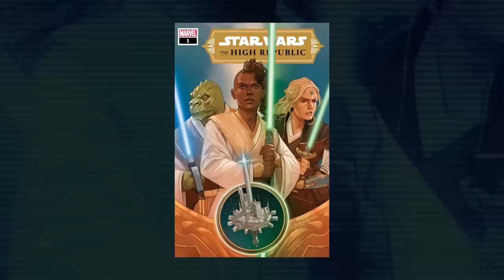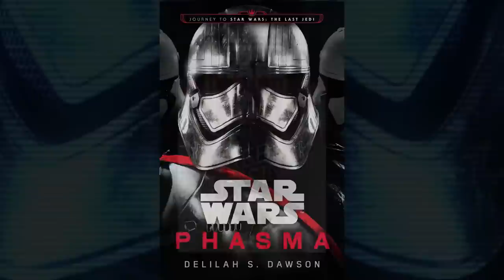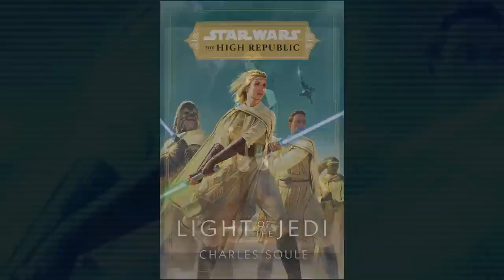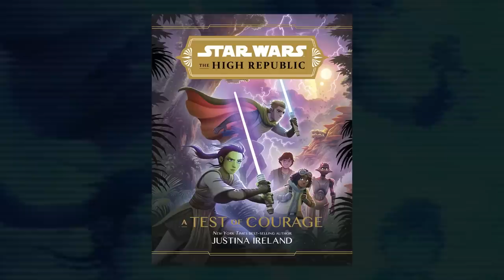I Read the First Three High Republic Books and They're Great!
Start listening with a 30-day Audible trial. Get 1 audiobook and full access to the Plus Catalog absolutely free. or text starwarsexplained to 500 500.

The first three stories set in The High Republic era of Star Wars are on their way! Here are my thoughts on them!